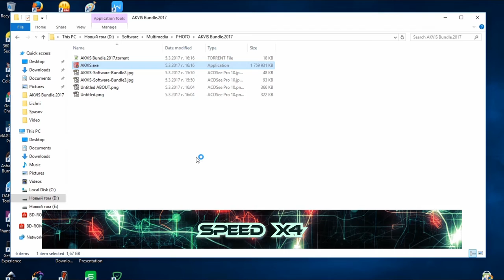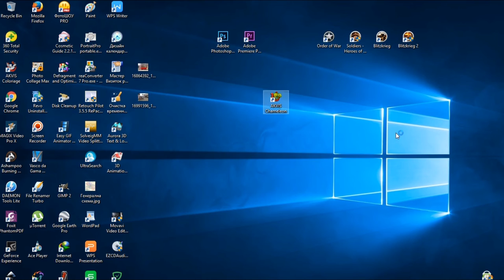AKVIS Bundle 2017 INSTALATION